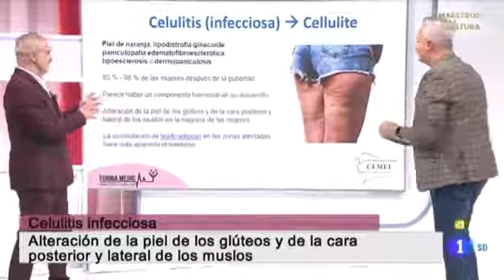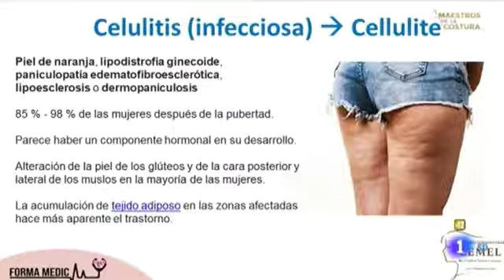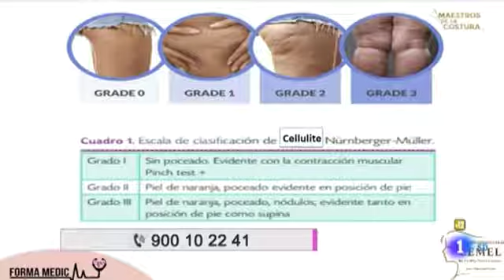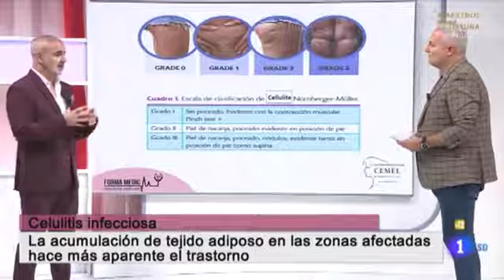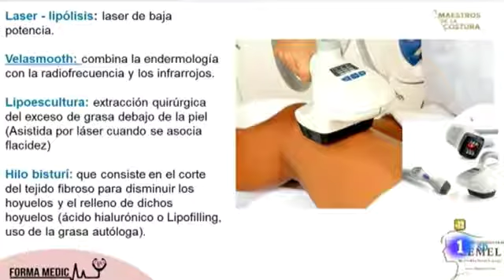Cellulite en TVE - Dr Siridión Fleitas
El Doctor Siridión Fleitas en Televisión Española hablando de los tratamientos de la Cellulite. Para más información